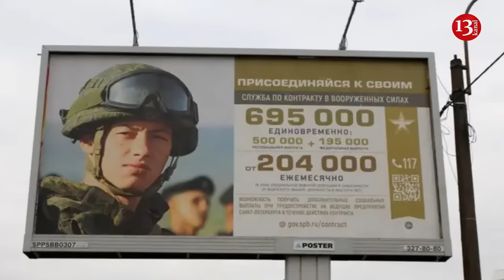Russia threatens Africans to force them into war against Ukraine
Russia is threatening migrants and foreign students with deportation if they do not agree to go to war against Ukraine, reports Bloomberg.
According to officials familiar with the situation, using a tactic first employed by Wagner group, Russian officials have increasingly begun threatening not to renew visas for African students and young workers unless they agree to join the army.
Moscow is also recruiting convicts from its prisons, as some Africans with work visas in Russia have been detained and forced to decide between deportation or fighting.
One anonymous official told the media that Russia's practice of sending migrants and students into combat under pressure dates back to the beginning of the war. These troops are suffering particularly high casualty rates as they are increasingly deployed in risky offensive maneuvers to protect more trained units.
Africans are not the first foreigners used by the Kremlin to conduct military operations in Ukraine.
Russians tried to recruit Serbs and Ukrainians living in the occupied territories. Before that, the National Resistance Center reported that Russia had recruited tens of thousands of mercenaries from Africa and Asia for the war in Ukraine. Russians were also bringing mercenaries from Cuba and Nepal to the occupied territory. However, mercenaries from Nepal began to desert the Russian army.
In its African strategy, the Kremlin is motivated foremost by a desire to thwart U.S. policy objectives, almost irrespective of their substance. Considering Africa “one of Russia’s foreign policy priorities,” Russian President Vladimir Putin also seeks to create African dependencies on Moscow’s military assets and access African resources, targeting countries that have fragile governments but are often rich in important raw materials, such as oil, gold, diamonds, uranium, and manganese. Russian private security companies such as the Wagner Group purport to redress complex local military and terrorism conflicts with which African governments have struggled. They also offer to these governments the ability to conduct counterinsurgency and counterterrorism operations unconstrained by human rights responsibilities, unlike the United States, allowing African governments to be as brutish in their military efforts as they like. In turn, Russia seeks payment in concessions for natural resources, substantial commercial contracts, or access to strategic locations, such as airbases or ports.